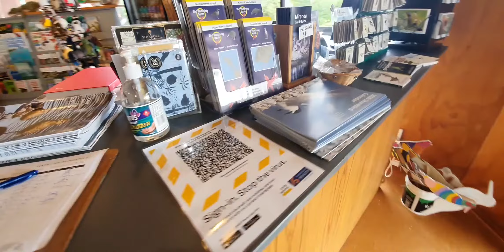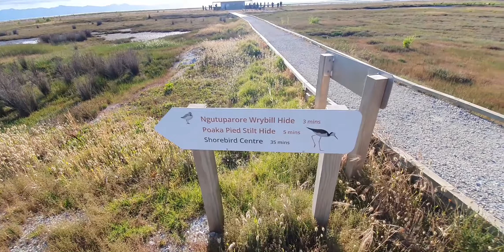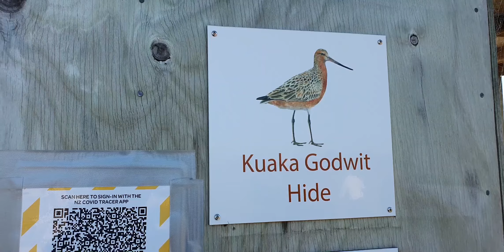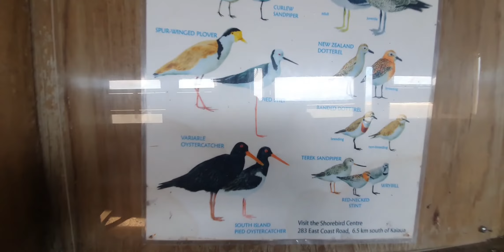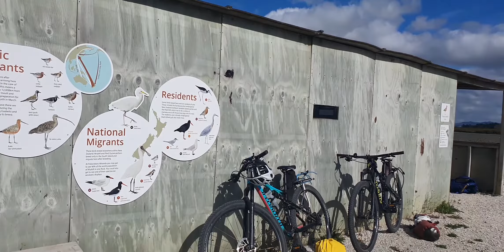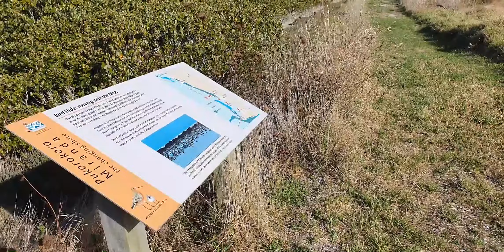미란다 철새 서식지#Shorebird Centre#뉴질랜드 북섬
온천으로 잘 알려진 미란다의 가장 중요한 볼거리인 새 서식지입니다.
텃새들의 서식지이면서, 철새들의 중요 도래지이기도 합니다.
사진작가들에게는 북섬의 가장 중요한 사진 포인드 중 하나이기도 합니다.